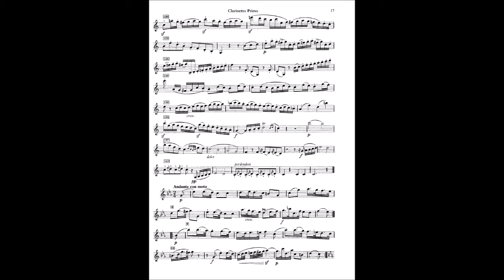Crusell Progressive Clarinet Duets No 3 in C Mvt2 Andante con moto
. and here I m once again